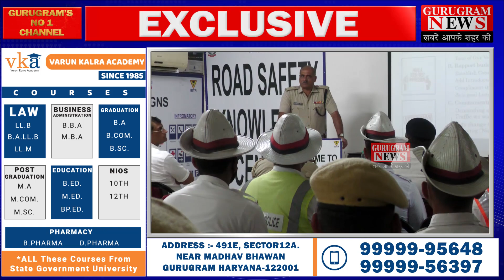गुरुग्राम में ट्रैफिक पुलिस की पाठशाला, अब सड़क पर नहीं होगी बदतमीज़ी - Gurugram News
गुरुग्राम में ट्रैफिक पुलिस की पाठशाला, अब सड़क पर नहीं होगी बदतमीज़ी |